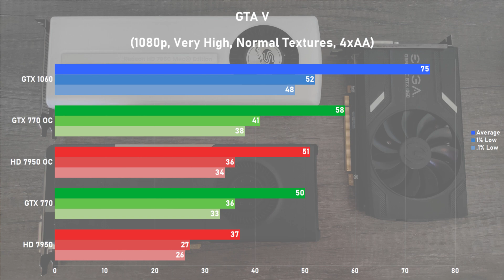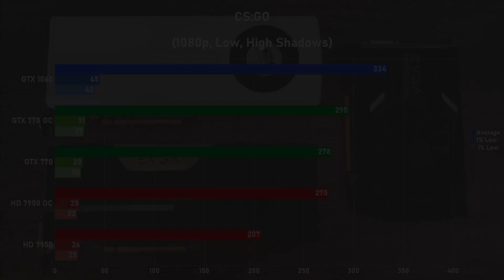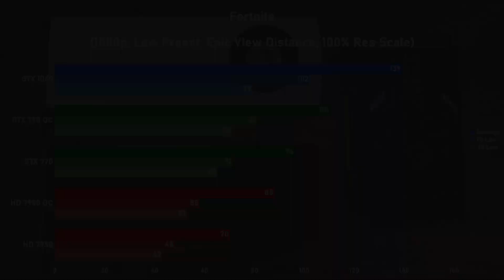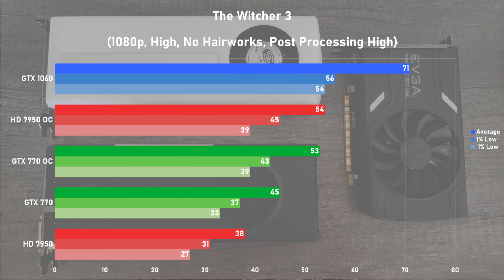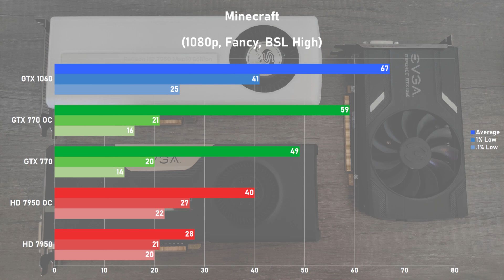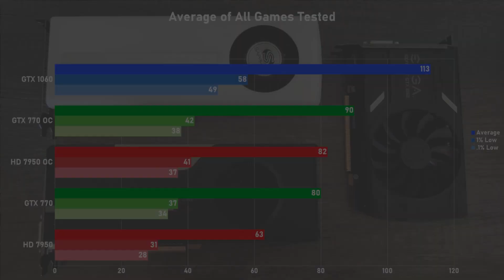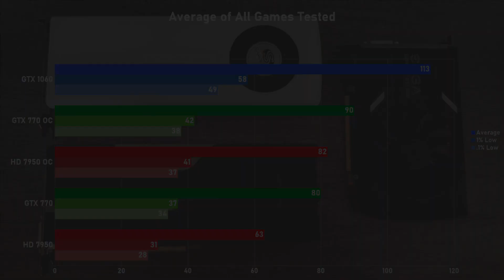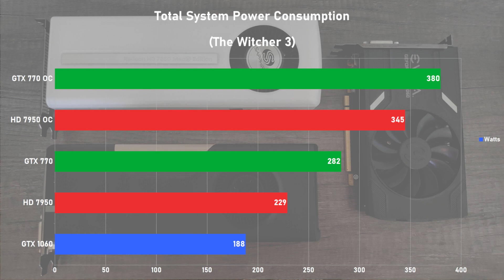The Popular GTX 1060 3GB vs High-End Cards of Yesteryear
In this video we take a look at the GTX 1060 3GB and compare it against some old high-end cards. This is a long one so grab yourself a beverage and come along for the ride.

This video is loosely inspired by F2F Tech's GT 1030 comparison video, go check it out

Timestamps
0:00 - Intro
0:30 - Overviewing the cards
4:10 - HD 7950 Overclock Settings
4:42 - GTX 770 Overclock Settings
5:25 - GTX 1060 Cooling Woes
6:11 - Test System Specs
6:52 - Benchmarks
14:00 - Power Draw Figures
15:11 - Post Testing Discussion